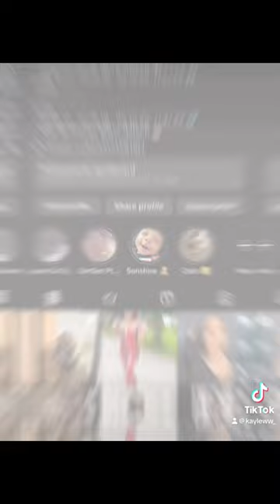Subscribe to me 🩷